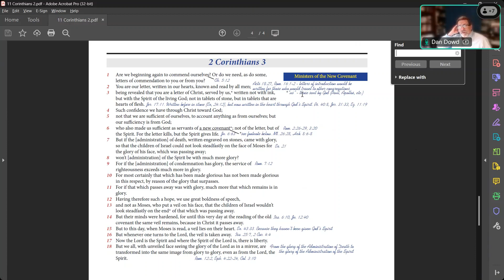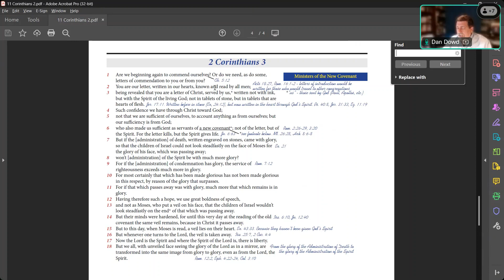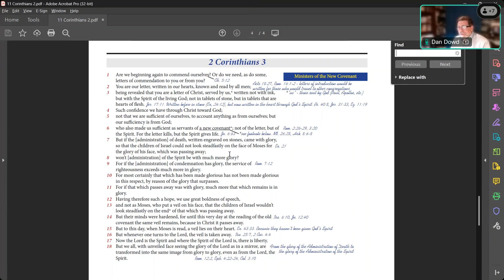2 Corinthians 3